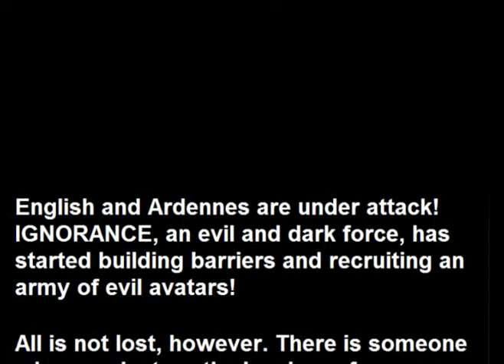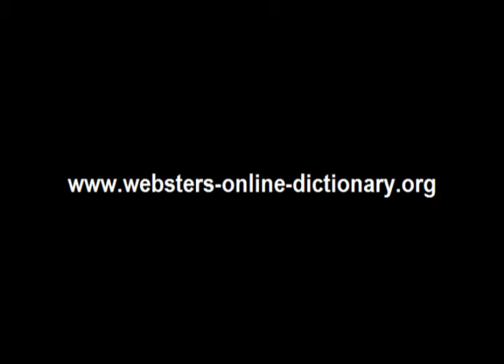Webster's Ardennes - English 3D Fantasy Adventure